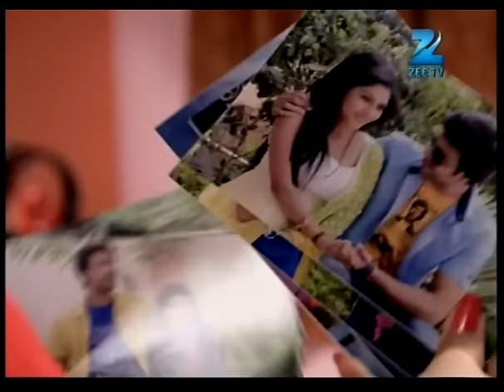कहाँ गई है Pihu Vicky के साथ? | Sapane Suhaane Ladakpan Ke|Episode 515|Zee TV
कहाँ गई है Pihu Vicky के साथ?